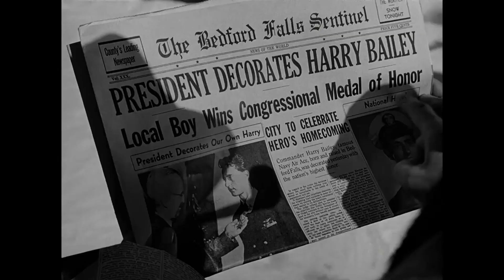It's a Wonderful Life / Salut d'Amour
Indulge in the romance of Christmas with a vintage style mix of a classic movie and music!

Movie: "It's a Wonderful Life" is a 1946 American Christmas supernatural drama film produced and directed by Frank Capra (Wikipedia).

Song: Edward Elgar's Salut d'Amour (arranged by Fabian Payr for viola & guitar, modified by KH Nam). The sheet music for this arrangement can be found on Musescore, freely available in the public domain.

Guitar: Aram classical guitar (model no. AP04300A)
String: D'Addario EJ45
Recorder: Sony PCM-D100
Sound generation, aquisition and processing by KH Nam